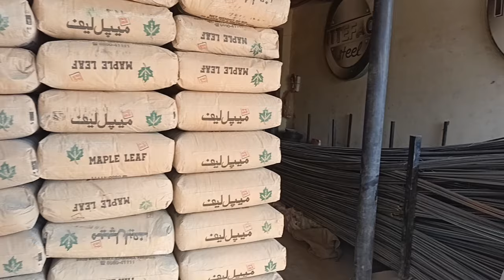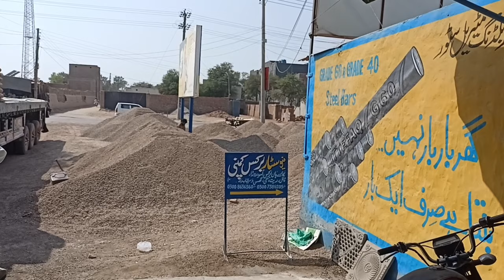How To Purchase Cheapest Steel || Steel Price Per KG Today In Pakistan || سستا سریا کیسے خریدیں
In this video I am going to tell you that how you can buy steel at very cheap rates . see the complete video and it will helps you alot to make your decision about buying steel or saria or sarya. tmt steel , steel in Pakistan 2022 , Steel price per Kg, Steel Rates , Steel market .

Steel price per kg in Pakistan today 11 may 2022 .  Video is about the price update of Sarya price in Pakistan and saria rates in Pakistan today . steel sold in Pakistan in Per Kg and we are giving you the complete details about the per kg rates in Pakistan .

more videos we have on our channels

3D wall papers

steel price update on

steel rates

saria price

wallpapers for bedroom

pvc doors

plastic doors

Wooden doors

wooden effect tiles

tiles Vs Marble comparison

comparison between tiles and marble

tiles market and marble market

granite countertops for kitchen

stainless steel

kitchen designs

cheap uPVC kitchen

kitchen tiles

washroom tiles

bathroom tiles

artificial grass

pvc patti

electricity cables

10 Marla house design

5 marla house design

DHA Multan

DHA Lahore

Citi housing Multan

city housing Lahore

house construction in Karachi

front elevation

False Ceiling

False Ceiling Designs 2022

cement rates

steel rates

steel per kg

steel rates in Pakistan

cement rates update.